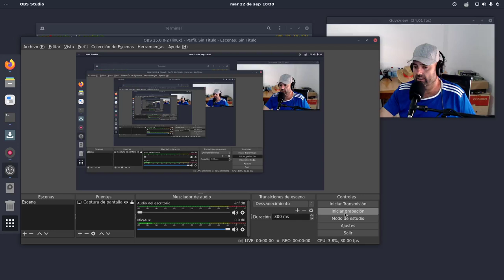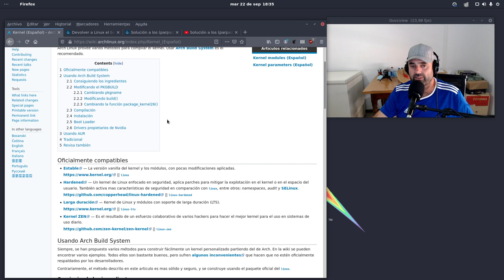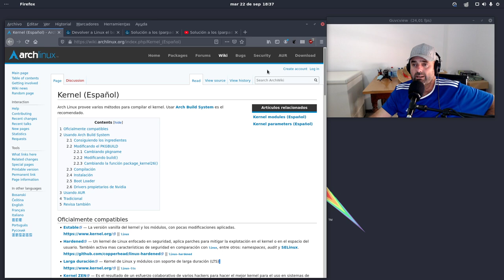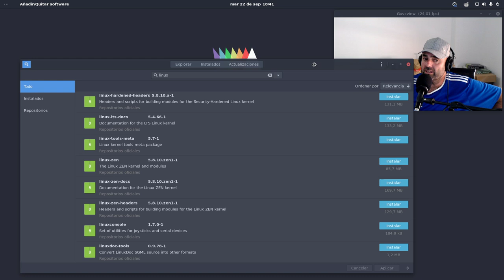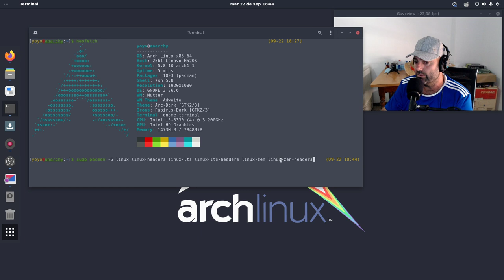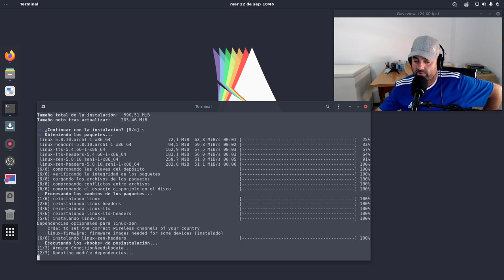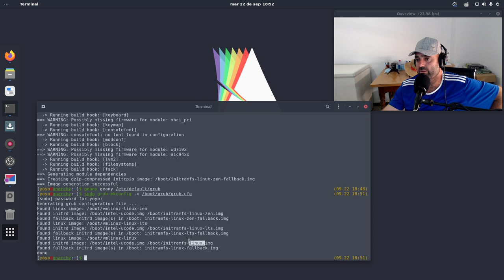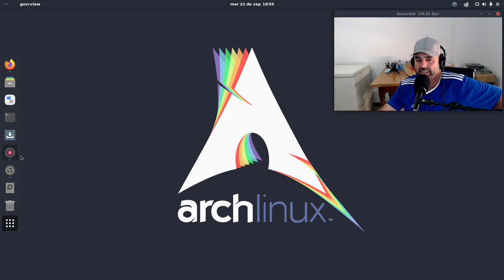(linux, linux-lts y linux-zen) Tres kernels oficiales de Arch Linux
Hoy vamos a ver tres kernels oficiales que hay en los repositorios de Arch Linux.

- linux, linux-lts y linux-zen

Podemos tener uno, dos, o los tres. usemos siempre el que mejor nos vaya.